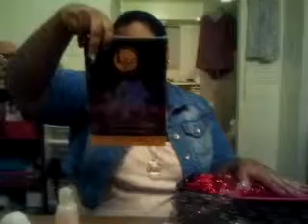My Birthday Gifts Update Video